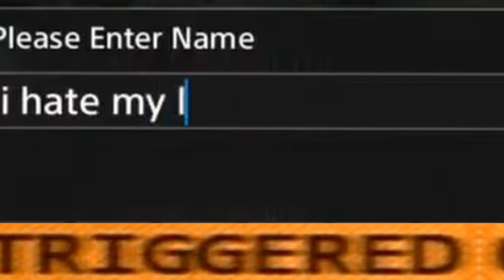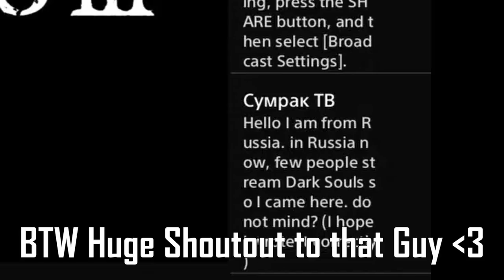Ymfah´s Consumable only Build Test